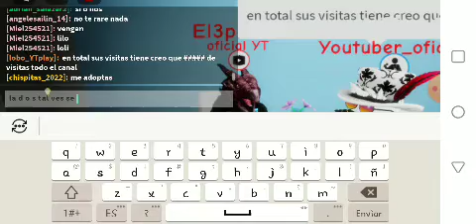noticias lobo primer episodio